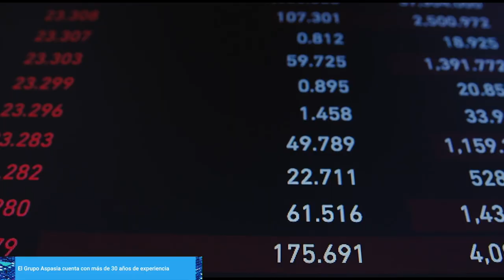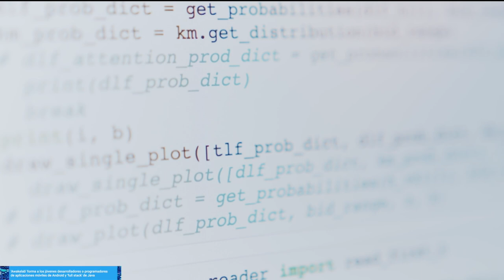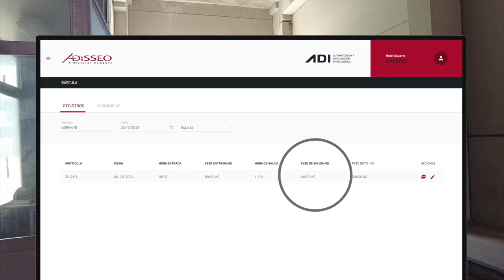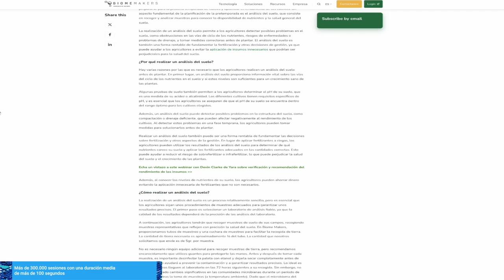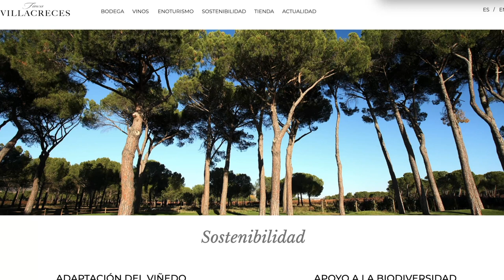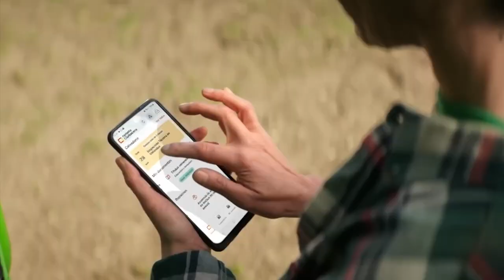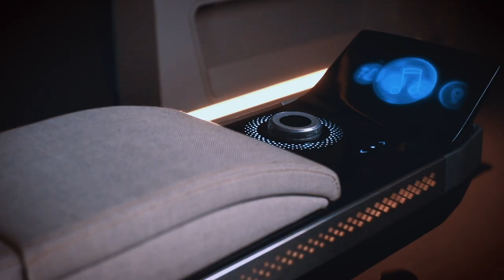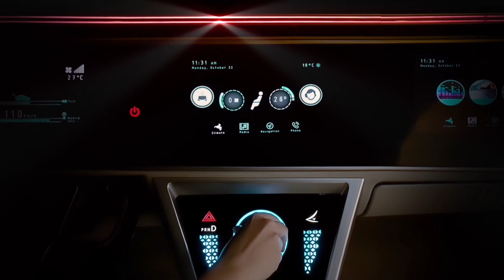Ganadores de los IX Premios Transformación Digital Castilla y León Económica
Conoce a los ganadores de los IX Premios Transformación Digital organizados por la revista Castilla y León Económica con el patrocinio de CaixaBank: Antolin (Mejor Empresa 4.0), Grupo Aspasia (Mejor Iniciativa Educativa Digital), Adisseo España (Mejor APP), Biome Makers (Mejor Blog), Finca Villacreces (Mejor Empresa Sostenible) e Incibe (Mejor Institución Digital).